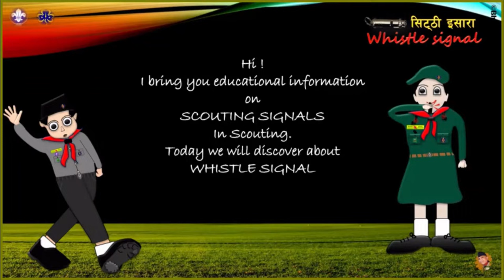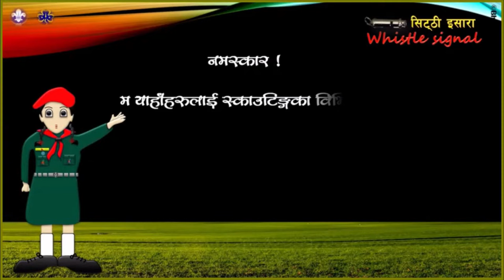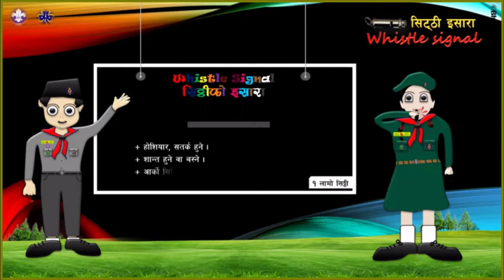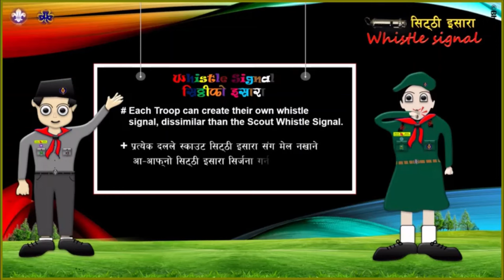Whistle Signals / Scouting.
Hi !
I bring you educational information on SCOUTING SIGNALS In Scouting.
Today we will discover about WHISTLE SIGNAL through video tutorial on Scouting Resources…

A Scout should be at alert for a whistle call, if he/she hears a whistle call the Scout should stop whatever he/she is doing and obey the whistle call. The conventional way to get the Scouts’ attention is to blast a long whistle signal and follow up by the signal intended.
It is prohibited to use Scout Whistles signal for unnecessary use.

1. ___________ = One Long Blast
# Attention / Alert.
# Stop & Listen / Be Quiet.
# Pay Attention to Next Signal.

2.  . . . . . . = Six Short Blasts
# Gather Around / Fall In / Rally
# Come Closer / Come together / Close In

3.   .      = One Short Blast
# Do Opposite Work / Task.

4.      . .     = Two Short Blasts
# Silent & Be Prepared

5.     . . . ___   = Three Short Blasts and One Long Blast
# Patrol Leader Report

6.   . . ___ ___   = Two Short Blasts and Two Long Blasts
# Duty Patrol Leader Report

7.    . . . ___ ___   = Three Short Blasts and Two Long Blasts
# Troop Leader Report

8.    . . . ___ ___ ___   = Three Short Blasts and Three Long Blasts
# Scouter / Scout Master Report

9.    ___ ___ ___ ___ ___ ___   = Six Long Blasts
# Dismiss, Spread Out, Scatter / Extend

10.    ___ . ___ . ___ . ___ . ___ . ___   = Continuous Long and Short Blasts
# Danger / Help / Be Prepared
# Be Careful & Immediately go to Safe Zone.

Note: # Each Troop can create their own whistle signal, dissimilar than
             the Scout Whistle Signal.

Unofficial Whistle Signal –

Examples:

. . ___   = Two Short Blasts and One Long Blast
             # Assistant Patrol Leader Report.

. . . ___ = Three Short Blasts and One Long Blast
             # Assistant Troop Leader Report

. . .        = Three Short Blasts
             # Run
                                                                                            * Now Create Yours…
Thank you for your Subscription, Views, Likes, shares & comment over the previous videos.
-The End-

Welcome to BHANUPARAJULI007 for scouting education and skillful videos. Our channel provides content for educational and informational purposes only and should not substitute professional advice. We aim for accuracy, but scouting information may change, so verify it independently. Safety is paramount in scouting activities, and caution should be exercised when following our demonstrations. Viewers assume personal responsibility for any risks associated with scouting activities or skills learned from our videos. For personalized guidance, consult certified scouting experts in your area. Third-party content is occasionally featured, but we don't endorse its accuracy. Opinions in our videos are those of the creators. By using our channel, you agree to these terms and understand that BHANUPARAJULI007 and its creators are not liable for actions taken based on our content. Enjoy your scouting education journey with us.